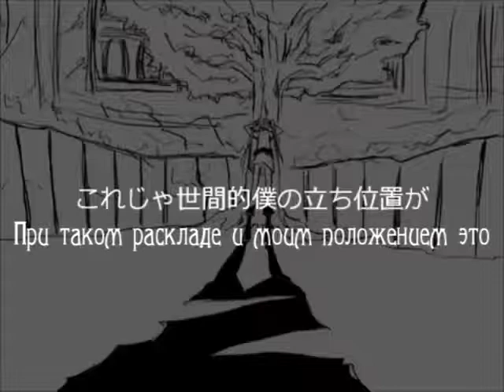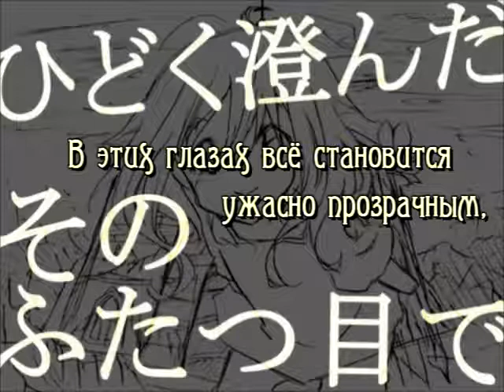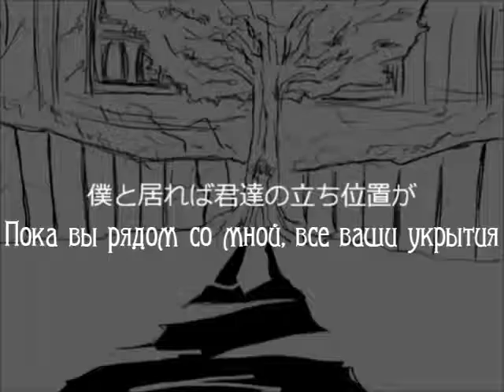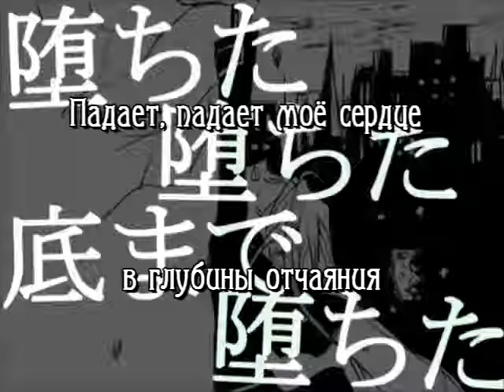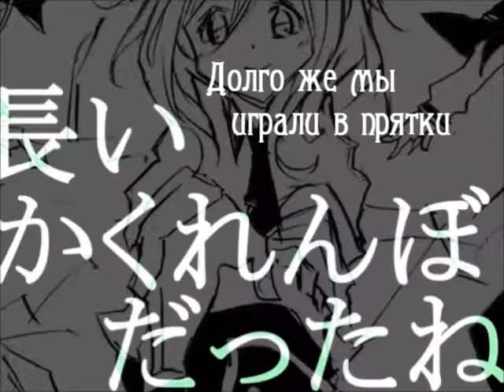Hatsune Miku & Gumi - The Thief and The Guardsman (rus sub)